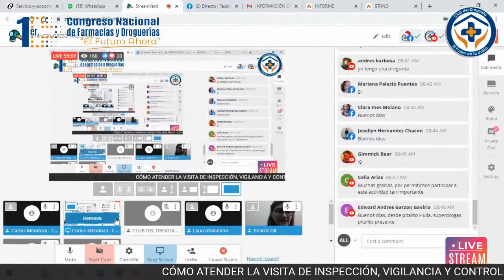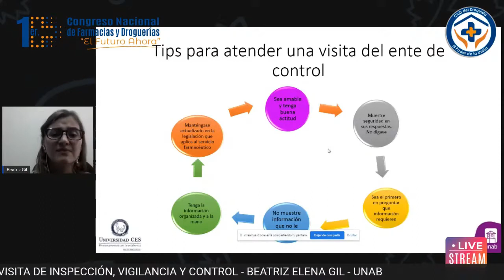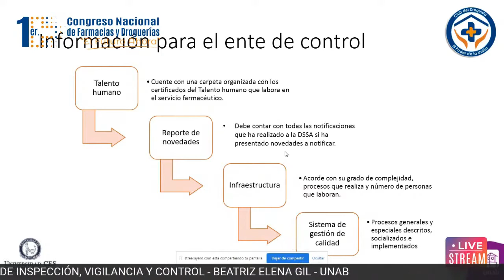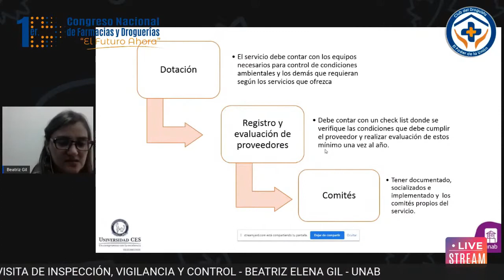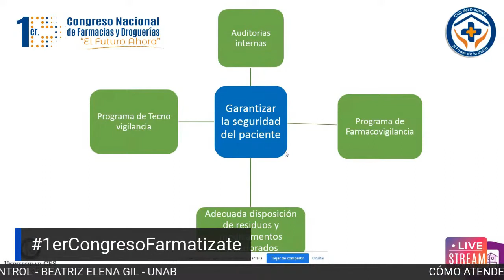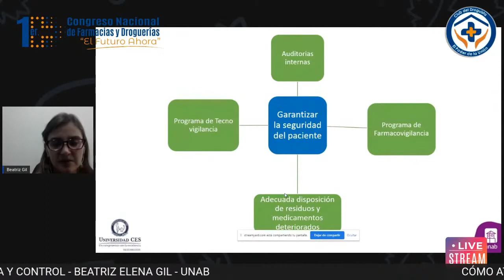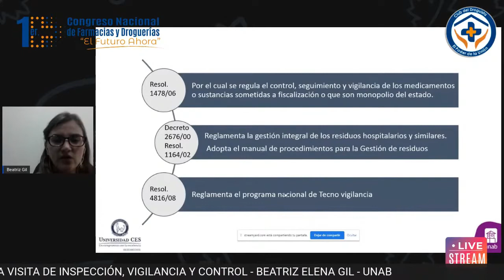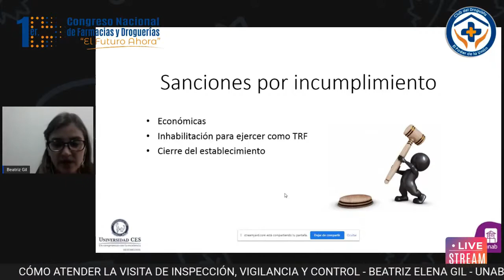Entrenamiento Gestión de Calidad - Capacitación No. 8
Protocolos de Bioseguridad en Droguerias Casanareñas - Dr Emiliano Madrid Químico Farmacéutico

Querido Droguista:

Hemos preparado para ti una Ruta de
Aprendizaje, donde hemos seleccionado
material audiovisual dictado por
conferencista de alto nivel, que te
orientará en todo los aspectos técnicos
para que puedas Implementar, Gestionar
y Mantener tu Sistema de Gestión de
Calidad y llevar tu Droguería a otro nivel.

👉🏻 Conoce más sobre la gestión de Droguerías y Farmacias en nuestros canales digitales: